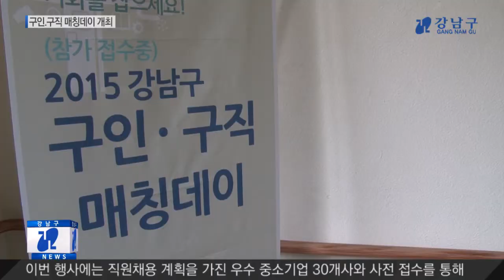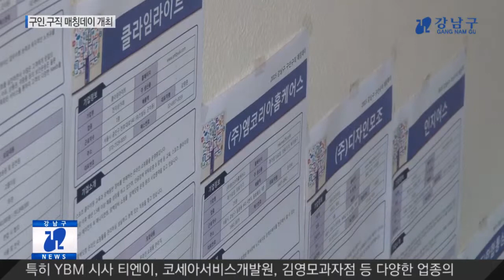2015 구인 ․ 구직 매칭데이 개최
강남구가 중소기업의 구인난과 청년층 실업난 해소를 위해 28일 구청 아카데미교육장에서 2015 구인·구직 매칭데이를 개최했습니다.

강남구와 한국무역협회 중장년 일자리희망센터가 공동으로 진행한 이번 행사에서 구는 오프라인 현장면접을 지원하고, 중장년 일자리희망센터에서는  온라인 구인·구직 매칭을 맡았습니다.

INT:정미선 강남구청 일자리정책과
일할사람이 필요한 기업과 일자리가 필요한 사람들이 계속해서 늘어가고 있는 고용 미스매칭이 증가하고 있는 이때에 저희 강남구청에서 구인구직 매칭데이라고 하는 사전에 구직자와 기업을 연결해서 현장면접을 추진하는 행사를 진행하고 있습니다.

이번 행사에는 직원채용 계획을 가진 우수 중소기업 30개사와 사전 접수를 통해 매칭 된 구직자, 현장에서 접수한 구직자 150여 명이 참여했습니다.

특히 YBM 시사 티엔이, 코세아서비스개발원, 김영모과자점 등 다양한 업종의 기업들이 참여, 참신한 인재 채용에 나섰습니다.

이날 기업별 부스에서 면접이 이루어졌으며, 대기시간에 전문취업 컨설턴트와의 취업상담과 취업전략에 대한 1:1 심층 컨설팅이 진행돼 구직자들의 높은 호응을 얻었습니다.

구는 면접에 참여한 구직자들을 대상으로 지속적인 취업지원을 진행할 예정이며, 6개월 후에는 채용유지 현황을 파악해 구인·구직난 해소에 활용할 계획입니다.